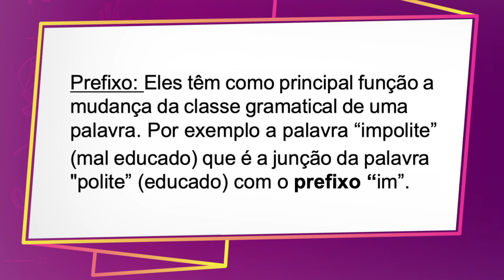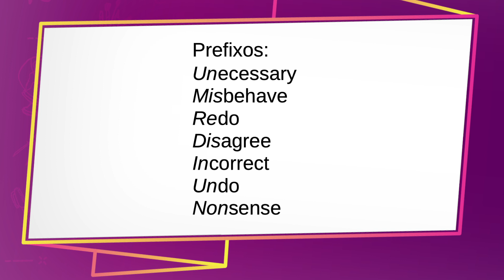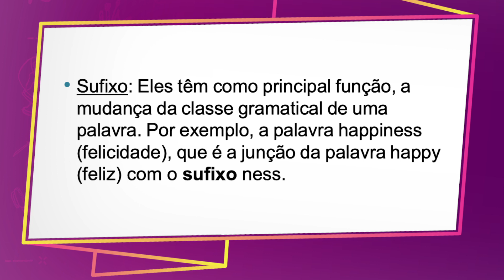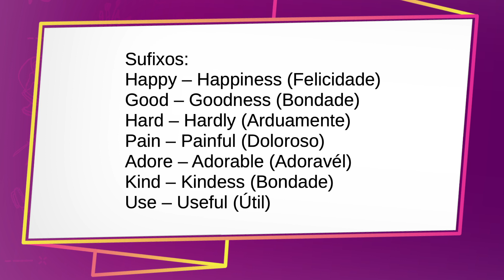PREFIXOS E SUFIXOS EM INGLÊS | AULÃO NA REDE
Professora Cíntia Rodrigues explica e dá exemplos dos prefixos e sufixos da língua inglesa.

O Aulão na Rede é exibido no Amazon Sat todas as terças e quintas-feiras, às 9h. As aulas também podem ser acompanhadas no Portal Amazônia.